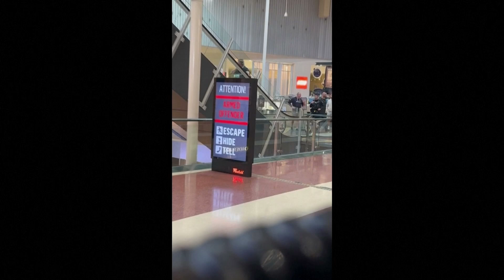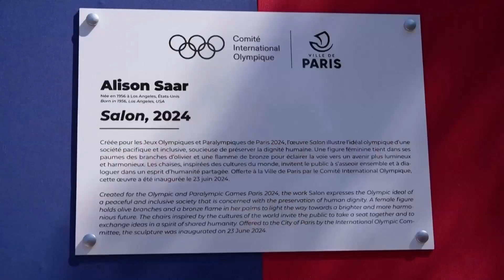Thoi Su Buoi cHIEU 06 24 2024 Part 2